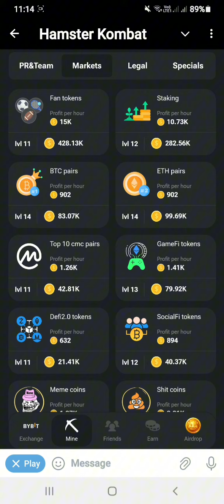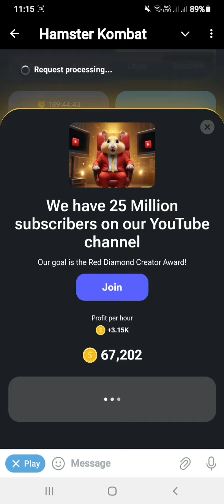Hamsterkombat daily combo july 2, 2024